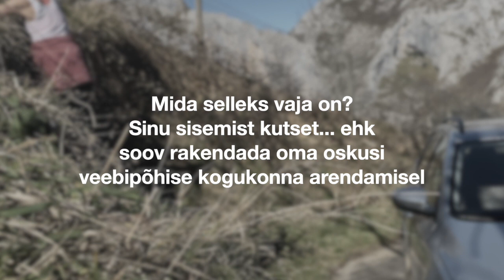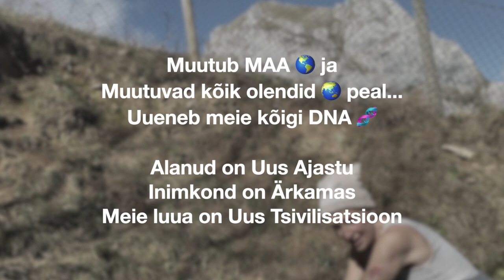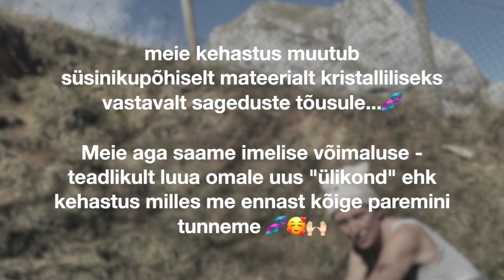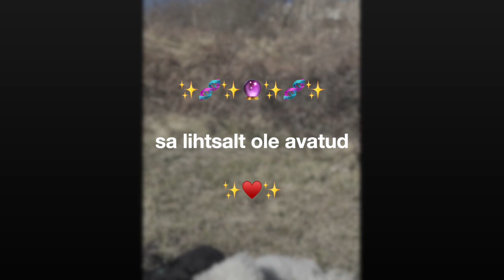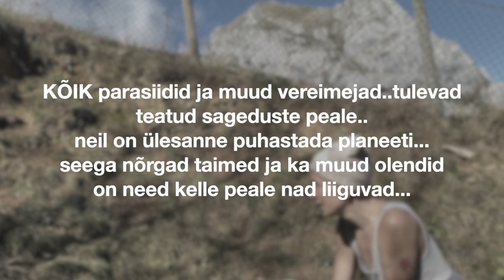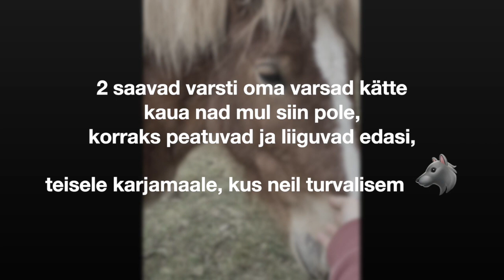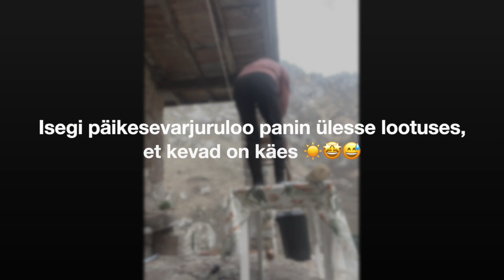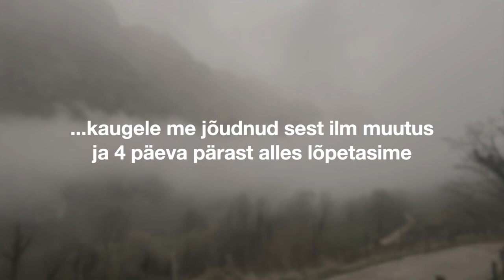🏔Talvised aiatööd💪🌱 ja erinevad jutud 🔮✨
Dok.film - Ra: Ma Kloostri Kroonikad
“Talvised aiatööd ja hingejutud Ra: Ma Kloostri-Onnis 1-3.2022”
SISU:
Q&A
Julgus viib muutusteni
Kelle tõde on sinu sees?
Mis on sinu ülesanne?
Uskudest…
Päikesekiir särab igalpool kuhu ta jõuab
Mutid, hiired..maod
Üleskutse meeskonnaga liituma
Ühe unistuse täitmine kiviktaimla
Unistustest ja teadlikust unistamisest
Bilingual blog - The Way from Dreams to Reality
Kus elavad meie unistused?
Harjutamine teeb meistriuks
10000h
Pay it forward!
Teadvustamine-mõlemakäelisus
Kuidas lambad magavad?
Ra: Ma Klooster e kogukonna staap
Kloostriaia ehitamine
Suur sõel
Retriidi võimalustest
Kepsutamine!?
Aia punumine
Pügatud mäe kammimine
Elus mänguasjad
Teater
Kohalik ehitusmaterjal - taastuv
Teadvustamine-sõnakasutus
Kuidas me loome UUT MAAILMA?!
Energiatest…ja füüsilisest muutumistest…
Puugipoistest
Hirmude vabastamine
Ämblikest - minu araknofoobioast…
TEADVUSTAMISEST
Seemnete külvamisest ja kogumisest
Elu meie ümber määää
Kõige parem puhkus?
Kloostri peenrad
Esimene niitmine
Erilised sõrannad
Valmisolek kevade vastuvõtmiseks
Uued puud ja riidad
Lilleseemned
Kevad on siin.
Armas.
Uus Astroloogiline aasta on alanud.
Uus Kuu lõi Jääras.
Sina lood praegu vähemalt oma järgmised 12 aastat
“Mida külvad, seda lõikad!!!” sõna otseses mõttes - Teadlik Unistamine e. Manifesteerimine
Sel Kuul algavad ka selle aasta varjutused ja
lahustub kõik vana meie ümbert, kõik, mis meid edasi ei vii…inimkonnana..

Sära Sinu Silmadesse!
Ra: Ma

🥰 Aitäh, kui kuulad ja paned Like👍, siis jõuab info kergemini teisteni, kes ka seda vajada võivad...